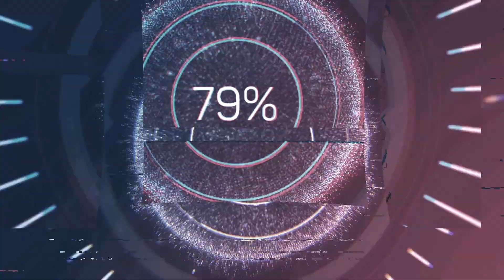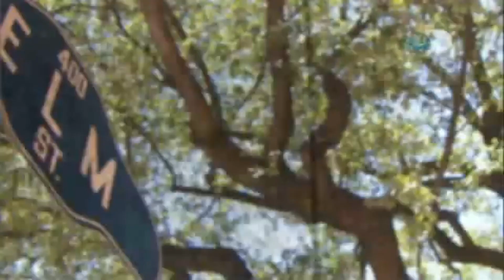THE UNTOLD SERIES - The Babushka Lady | JFK Assassination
The video contains the detail explanation of who is the babushka lady along with JFK assassination. The Babushka Lady is an unknown woman present during the 1963 assassination of President John F. Kennedy who might have photographed the events that occurred in Dallas's Dealey Plaza at the time President John F. Kennedy was shot.